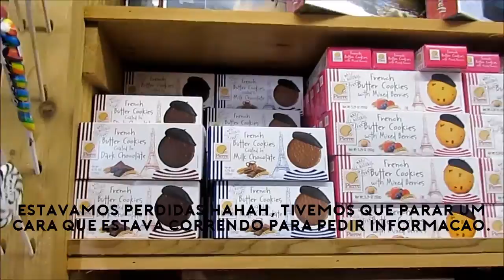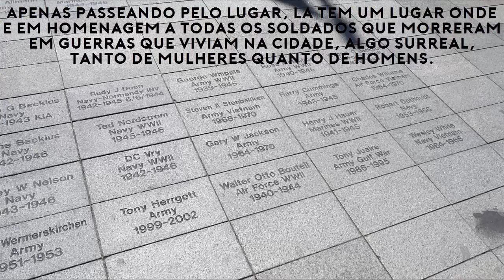VLOG #7: WISCONSIN, LHAMAS E PRINCE |EUA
Gente, mais um vlog e dessa vez juntei 2 dias pra vocês, mostrei várias coisas legais que fiz e coloquei junto algumas observações. Espero que gostem!

twitterr: @oisoumandy